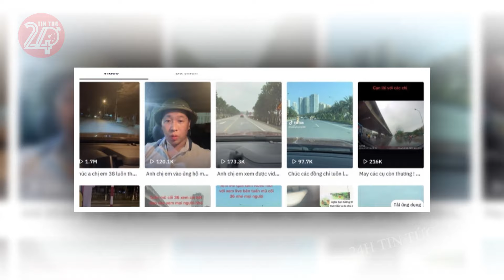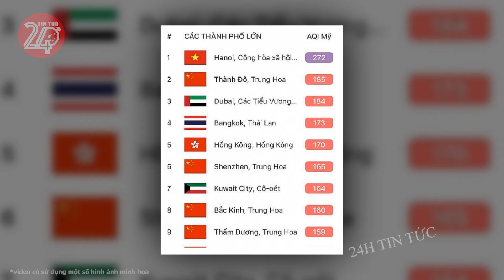Tin tức nhanh và chính xác nhất ngày 10/03/2024 Tin nóng Việt Nam Mới Nhất Hôm Nay